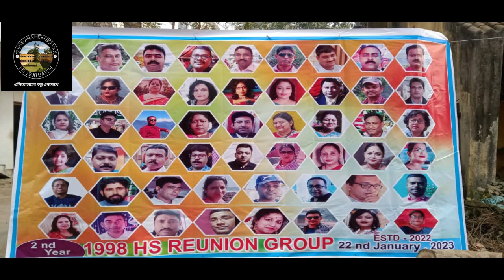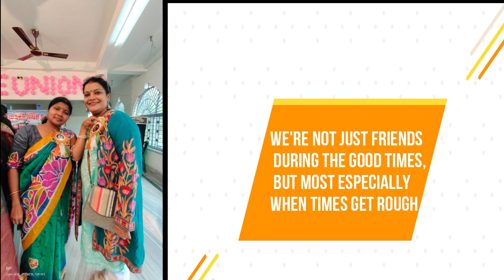Re Union 2023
We are the 1998 HS batch of Guptipara High School. We conduct a re-union at 22nd January, 2023. Total 52 friends joined this program.